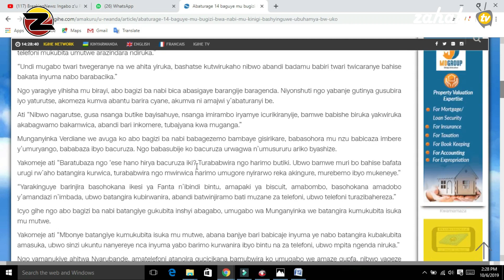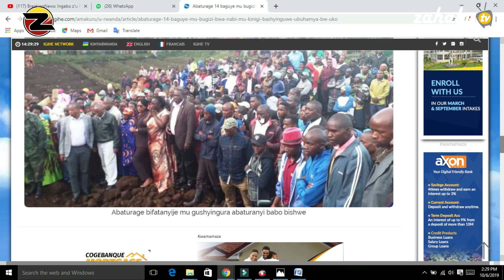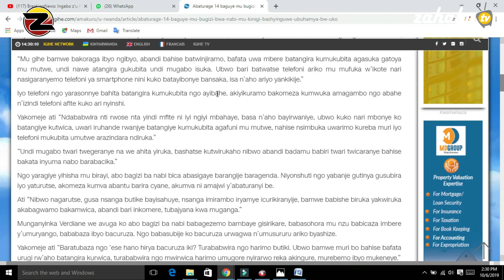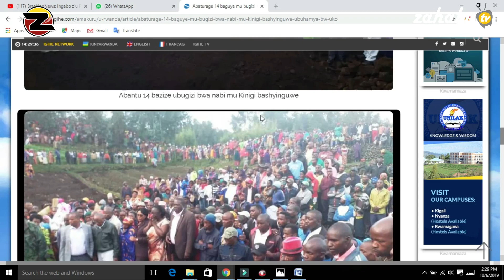POLICE YAGUYE GITUMO BA BICANYI BISHE ABANTU MU KINIGI YICAMO 20 ABANDI BAFATWA MPIRI